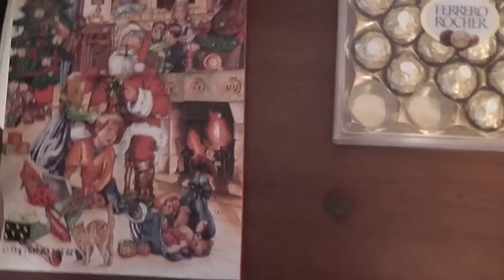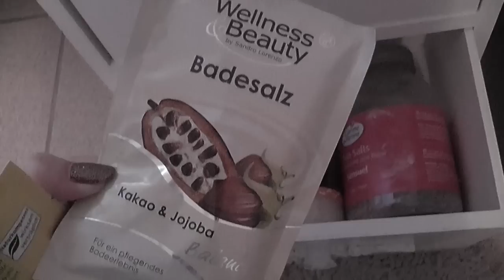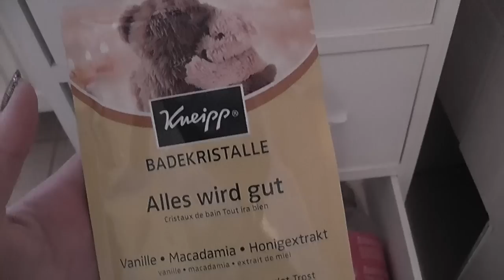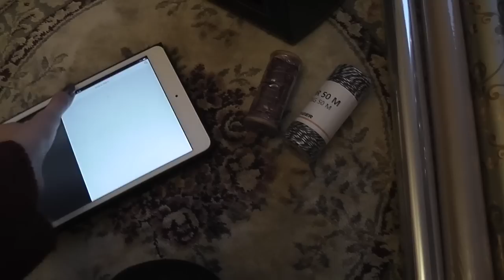Vlogmas, No.13: Orange Bath. Hot Choc Mugs. Christmas Eve!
Depop: @chanelette

Ieva Maslauskaite
Liepu g.16
Klaipeda
91001
Lithuania